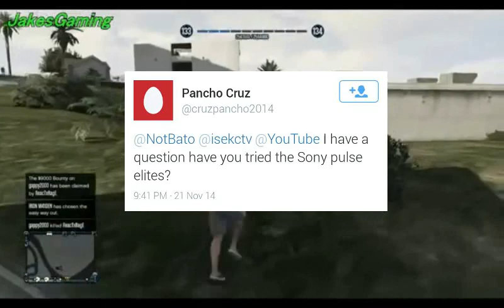AskBato QnA #1 - THANK YOU FOR 1,000 SUBSCRIBERS!!!! ( XPERTTHIEForVANOSS, Rapping, FaceReveal? )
Hey, Whats up guys iTz Bato here and i just wanna THANK YOU Guys for 1,000 SUBSCRIBERS, it is such an honor and i love all you guys, i would keep talking but everything is in the video, so please Like the video if you enjoyed, comment and remember to Subscribe if you are new to my channel because i post 1-2 times a week, THANK YOU, I LOVE YOU ALL :) Bato Out!!!

●If you have any questions for the next QnA● Ask me on Twitter @NotBato and leave a AskBato, or ask on Xbox, "iTz Bato"